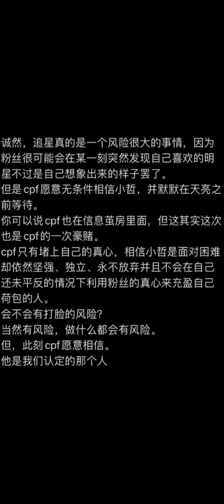你敢不敢赌一次？这趟追星之旅可谓是一次豪赌。今天出现了茶叶店假哲瀚视频但是橘圈很稳定。因为橘子皮山蛋们坚信孤勇，认定小哲就是我们所认识的那个温柔强大且坚定的人！等待是漫长的，但请擦亮眼等到那束真正的光